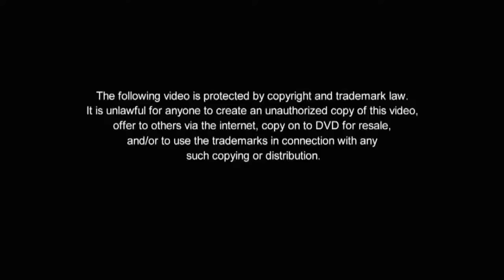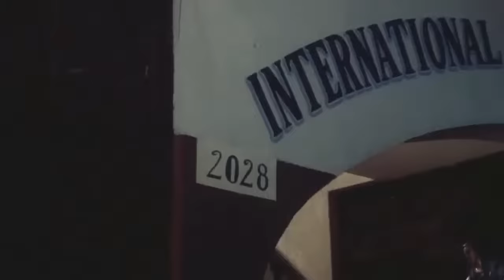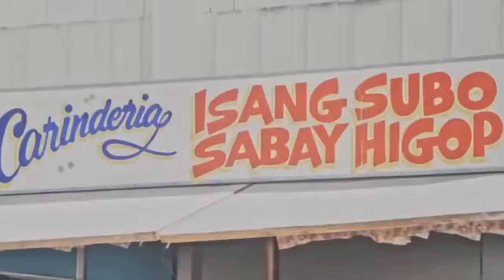May Isang Tsuper Ng Taxi Fernando Poe Jr.